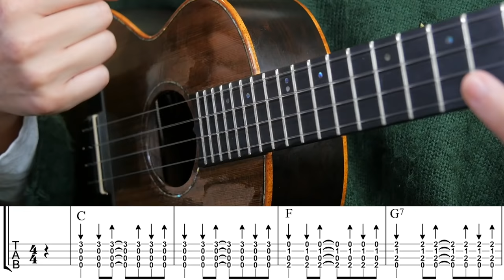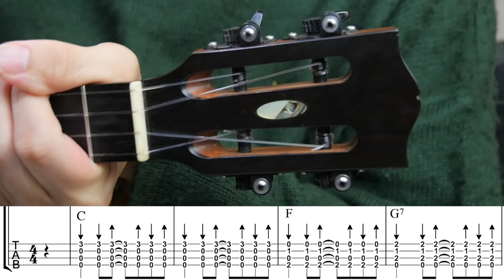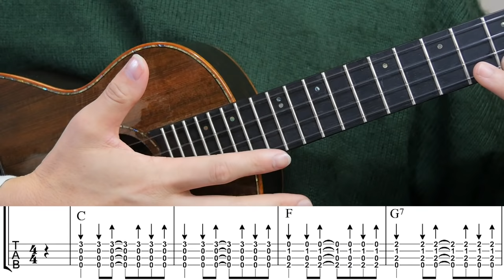【有料級】ウクレレ初歩からの超丁寧レッスン②「正しいストロークのやり方」編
▶︎無料楽譜ダウンロードページ